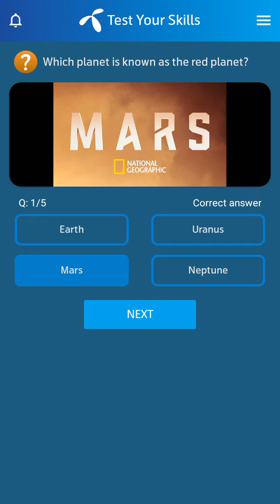3 May 2023: Telenor Questions and Answers | Telenor Questions Today | General Knowledge MCQs | Quiz